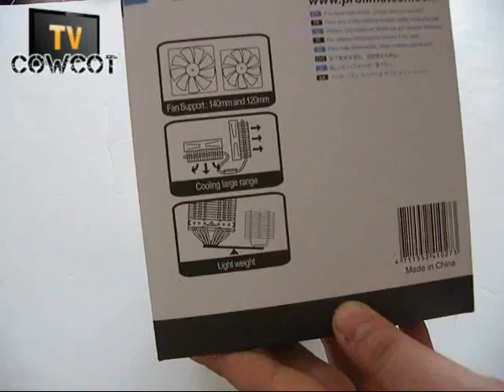[Cowcot TV] Déballage du radiateur CPU ProlimaTech Genesis